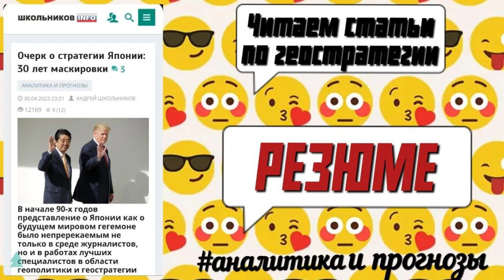Резюме. Очерк стратегии о Японии.Читаем статьи по геостратегии А.Ю Школьникова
Резюме

Поняв в 90-е годы, что, будучи оккупированной страной, они не смогут перехватить знамя лидерства у США экономическими методами, власти и элиты Японии решили затаиться. В ожидании ослабления мирового гегемона демонстрировалось искусственное ограничение развития и роста на фоне видимости полного подчинения и очень осторожного запуска проектов возрождения мощи. В результате чего распад глобального мира Япония встречает во всеоружии и максимально подготовленной и настроенной на новую экспансию.

Для защиты от глобального мира японцы создали громадный пласт квазинаучных работ, намеренно искажающих развитие и состояние их общества и по видимости соответствующих западным / атлантическим лекалам. В других культурах подобное обычно приписывается неквалифицированным внешним исследователям, японцы же, будучи до сих пор оккупированной страной, сами создают в промышленных масштабах подобные интеллектуальные подделки и сопровождающий их шум.

В долгосрочном плане они просчитались в одном – Китай набрал слишком много сил, США будут до последнего присутствовать в регионе для сдерживания. И лишь после этого на ту же задачу окажется возможным направить большую часть резервов и сил Японии. Будь же Китай  слабее, Япония имела бы все шансы вырваться из-под оккупации и опеки одной из первых, сформировав в 30-х годах свой панрегион.
России необходимо примерно к 2027 году подготовить Дальний Восток к потенциальному противостоянию. Исходя из текущих трендов, пока больше шансов на то, что этого не потребуется, но лишним оно точно не будет. С одной стороны, поумерит пыл противник, с другой, в перспективе России всё равно надо осваивать данные земли. А в 2040-х годах Тихий океан неизбежно станет центром / основным местом противоречий и противостояния в мире.

И, да, нейтральные и ровные отношения с Японией в 30-е годы маловероятны, слишком велики её амбиции и сильны внешние ограничения развития / экспансии – союз или вражда…